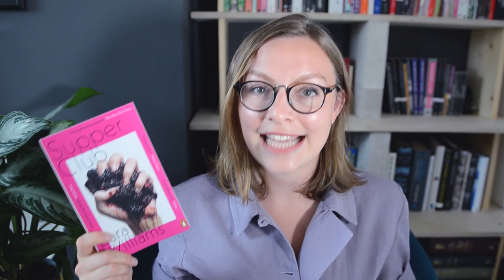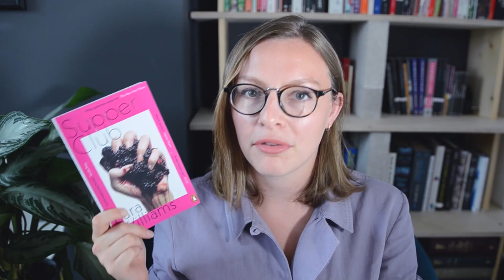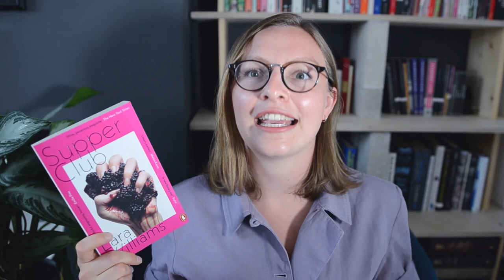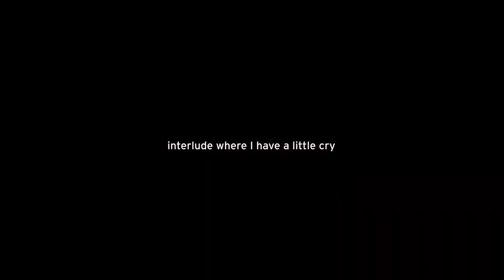Supper Club by Lara Williams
“My whole life was the push/pull of appetite: wanting to consume; but also to be consumed”
Timestamps and links below the fold ↓

0:00 Introduction
0:07 Summary
1:14 Reminiscing about how difficult uni was
2:34 Review
3:10 Food
3:47 Female appetite
5:16 Abusive men
6:14 Rebuilding men
7:34 Goodbye

Contrary to my rant, this book wasn’t entirely heteronormative; it had several queer characters and F/F relationships which I found gratifying, and made the tiny lesbian separatist within me cheer.